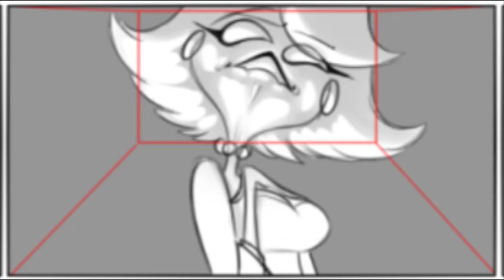Hazbin Hotel With Deleted Storyboard Scenes